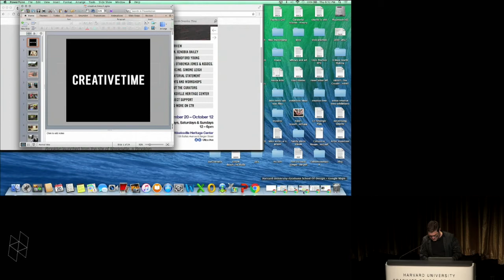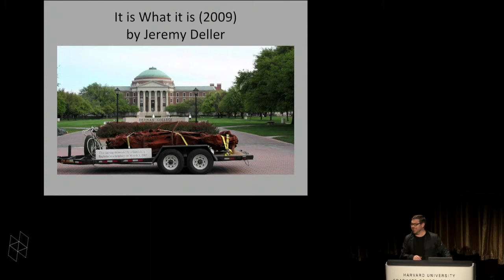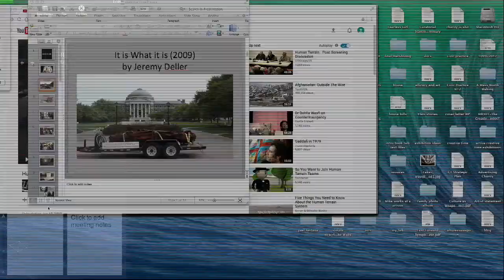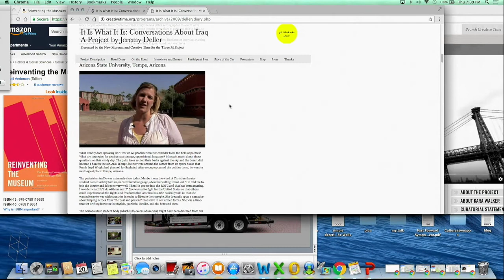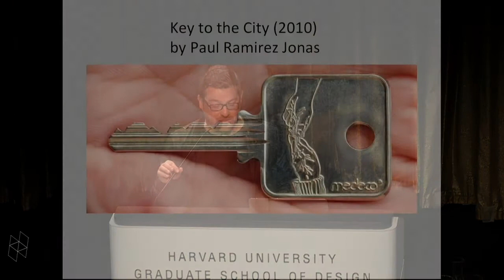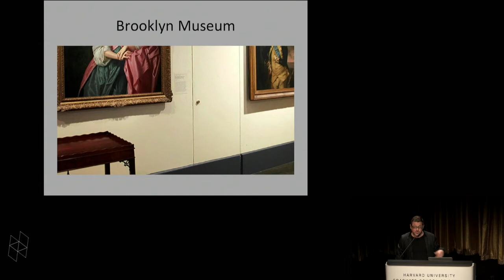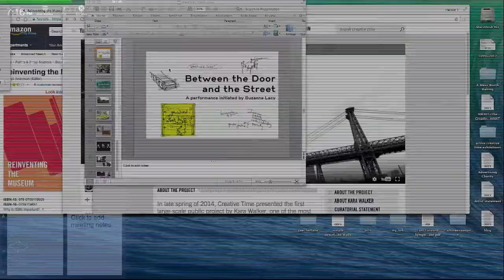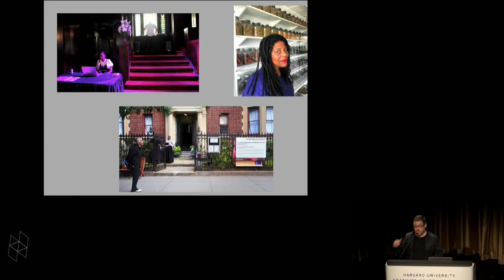Conversations on Public Art: Nato Thompson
How can public art and design practice remain socially engaged in a moment when images and information proliferate all around us, and cultural production can almost instantaneously be co-opted by prevailing media, economic, and power structures? What constitutes a meaningful or effective activist artistic practice today? Curator and critic Nato Thompson will discuss a decade of experience at the forefront of rethinking social engagement in public art. The lecture will be followed by a discussion of the relationship between public art and interventionary architecture as urban agents. Nato Thompson is Artistic Director of Creative Time, a public art presenter based in New York City. Previously, he worked as curator at MASS MoCA. In 2005, he received the Art Journal Award for distinguished writing. He has written two books of cultural criticism, Seeing Power:Art and Activism in the 21st Century (2015) and Culture as Weapon: The Art of Influence in Everyday Life (2017).

Organized by the Harvard Mellon Urban Initiative.